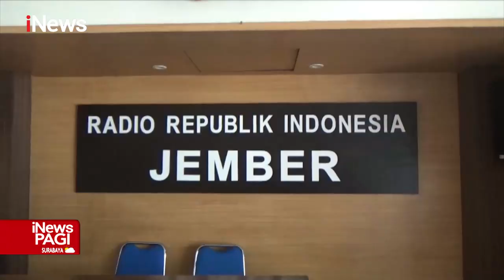Kebakaran Aula Kantor RRI Jember, Jawa Timur iNewsPagi 14/03